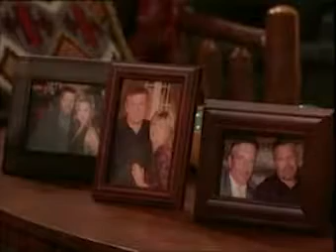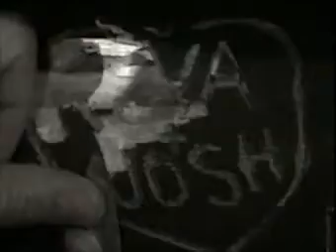Guiding Light June 6th, 2007 (ITL - Unfinished Business)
Guiding Light June 6th, 2007
ITL - Unfinished Business